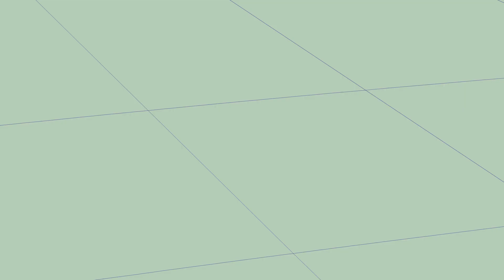Episode 8|Hamster Land| Lazy Snake|Cartoon|Anime|仓鼠乐园|EP8|全能员工史力克|动画|卡通|动漫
Boss eagle found Sellicks to replace manager GFix and ask Fix to show Snake the environment.   However, snake is very lazy and not working at all.
     眼看狐经理的无能，老是抓不到仓鼠，伊高决定聘请全能员工史力克来取代狐经理。狐经理的最后任务就是带史力克熟习抓仓鼠的环境，但怎料史力克原来是个大懒虫，用尽偷懒的招数让狐经理拼命劳动，自己却在一边睡觉。而他狡辩的本领又让狐经理对自己崇拜和感激不已，最后史力克还劝服伊高让狐经理留下，好让自己可以偷懒。